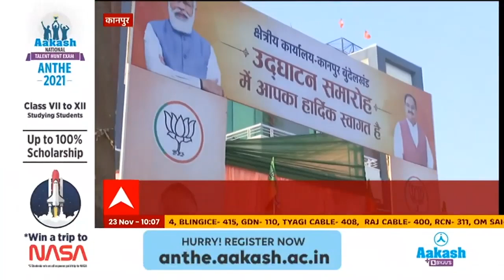BJP को मिला नया मुख्यालय, JP Nadda करेंगे उद्घाटन| Hindi News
कानपुर में सिर्फ 2022 की ही रणनीति तैयार नहीं होगी। बल्कि यहां पर जेपी नड्डा भाजपा के क्षेत्रीय कार्यलय का उद्घाटन भी करेंगे जो की एक हजार वर्ग मीटर में बनाया गया है।